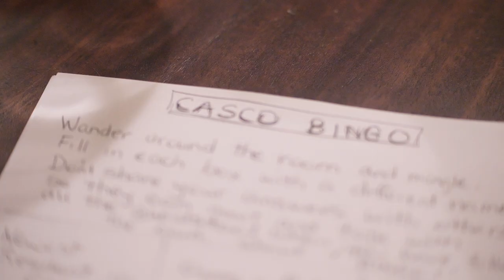Get into Clara's lifestyle in Panama's Casco Antiguo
We followed Clara for a couple of days. And we must say: it was ¡F U N! She moved from the USA to Panama's Casco Antiguo more than 10 years ago and since then, she has kept an active lifestyle working in town as well as organizing and holding events, parties and participating in social projects involving the community she is now part of. Clara is definitely one of the dearest (and more vibrant) neighbors of Panama's old town.